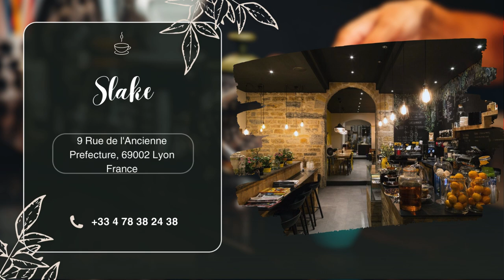Où boire un bon café à Lyon 🌍☕️ Meilleurs cafés à Lyon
Où boire un bon café à Lyon 🌍☕️

Envie de découvrir les meilleurs cafés de Lyon ? ☕️

Dans cette vidéo, je vous emmène à la découverte des endroits les plus cosy et authentiques où vous pouvez déguster un délicieux café à Lyon ! Que vous soyez amateur de lattes onctueux, d'espresso corsé ou de cafés gourmands, cette ville regorge de cafés uniques, chacun avec son charme et sa propre ambiance.

Des petites pépites cachées dans des ruelles charmantes aux cafés branchés où il fait bon se détendre, je vous propose un tour d'horizon des adresses incontournables pour les amoureux de café. Préparez-vous à vivre une expérience gustative dans certains des meilleurs spots de la ville.

Alors, prêt à savourer votre prochain café à Lyon ? Suivez moi pour un voyage parfumé ! 🌍☕️